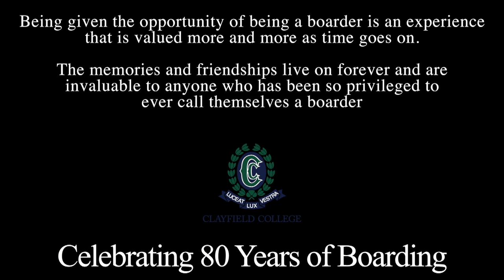Celebrating 80 Years of Boarding at Clayfield College